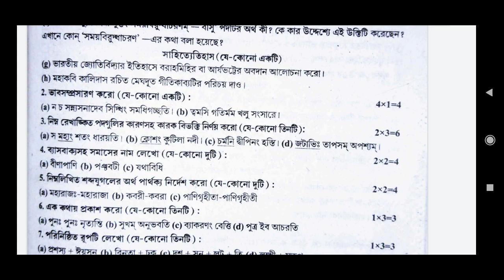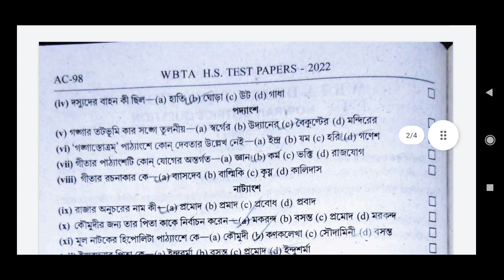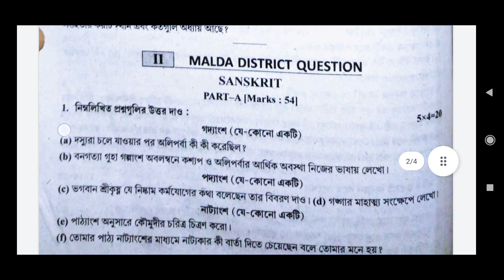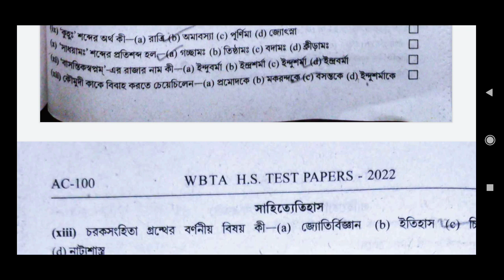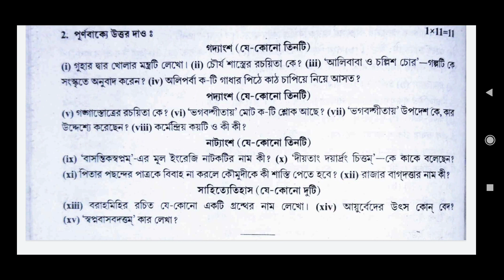Class 12 | WBTA 2022 | Sanskrit MCQ & SAQ Answer | Shikshayan Tutorial | Debu Sir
Shikshayan Tutorial | Bengali Medium | Debu Sir
Bansdroni | Pirpukur Road | Opposite Pirpukur

Provides WBTA Test Paper Solve of Class 10
Provides WBTA Test Paper Solve of Class 12

Provides WBHA Test Paper Solve of Class 10
Provides WBHA Test Paper Solve of Class 12

Provides ABTA Test Paper Solve of Class 10
Provides ABTA Test Paper Solve of Class 12

Different Test Paper Solve of Class 10
Different Test Paper Solve of Class 12

MCQ Solve
Provides Guidelines on General Knowledge
Provides Guidelines on Current Affairs
Solve of Different School Exam Papers

Bengali, Bangla, Poribesh, Environmental Science, English, Math, History,
Geography, Life Science, Physical Science, Sasthya O Sarir Shiksha, Amader Poribesh, Health and Physical Education, Pol Science, Political Science, Nutrition, Education, Biology, Home Management, Poribesh O Vigyan, Poribesh O Bigyaan, EVS, Economics, Science, Arts, Commerce